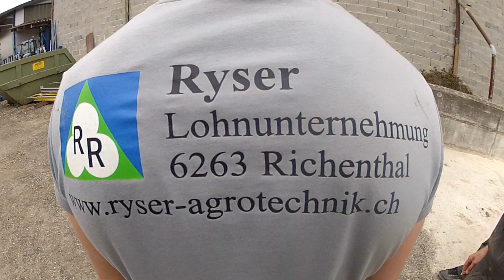Maissaatprofi Ryser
Lohnunternehmer Ryser mit 2 Streifenfräsen, Mulchsaatfräse, Kombination, u. 6 reihiger Solosaat.